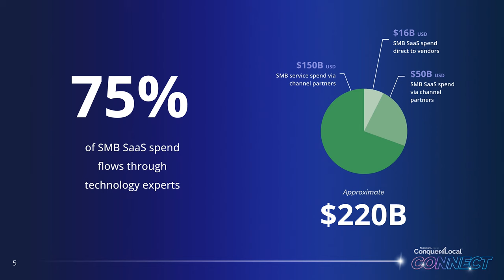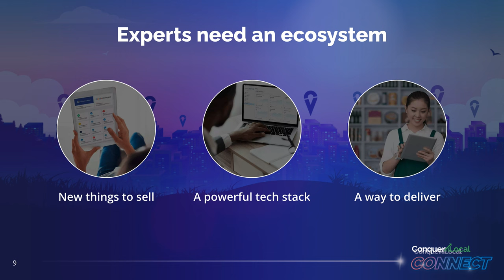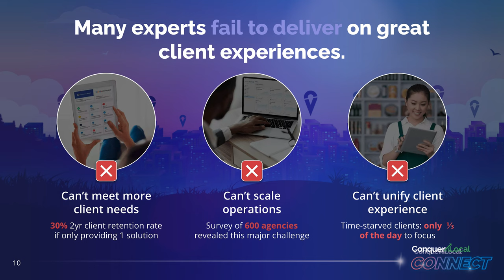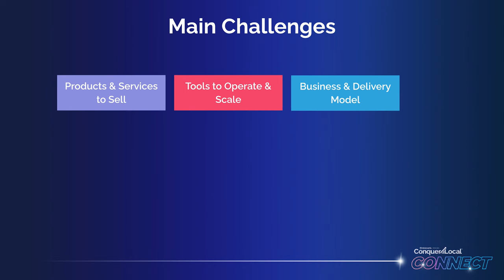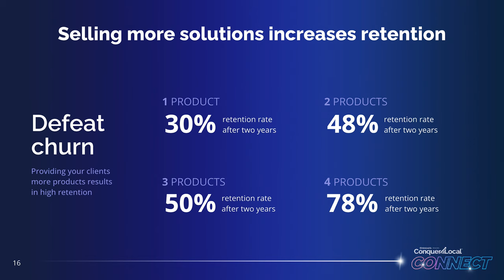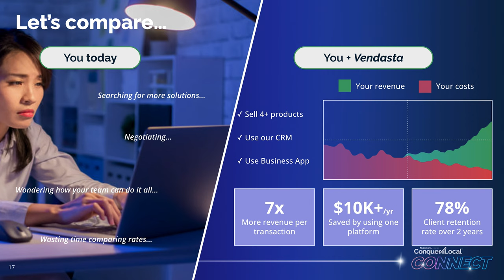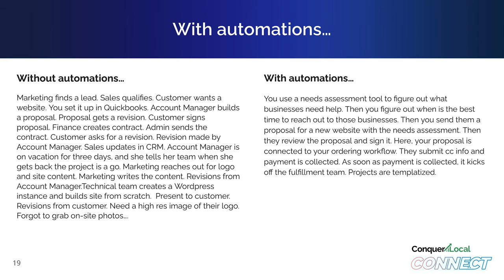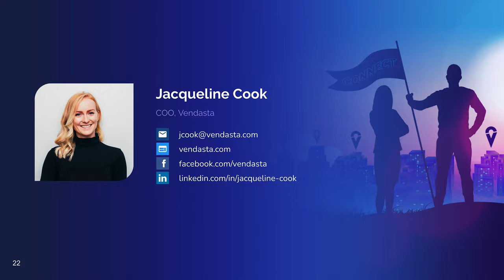The recipe to sales success | Jacqueline Cook, Conquer Local Connect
As you grow your agency, you grow complexity. When you add employees, scale your client base, expand your product offering, and add to your delivery model, important client information can get lost in the mix and processes can stifle sales teams. Instead of getting lost in a sea of logins and feedback loops, let’s bring it all together. Jacqueline Cook has added zeros to Vendasta’s revenue run rate and was key to securing a historic round of $120 million venture capital. She has the unique ability to turn complexity into process, and can transform visions into blueprints for sales success.